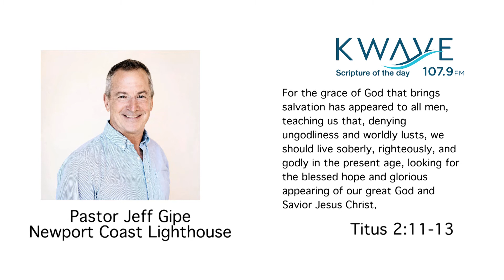Scripture of the Day 02/13/2018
Pastor Jeff Gipe expounds on the verse of the day.